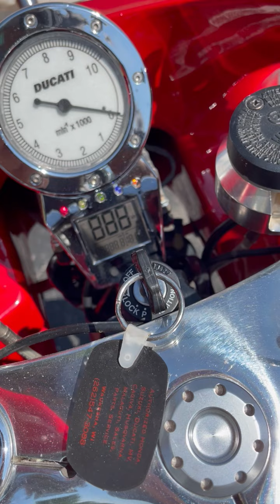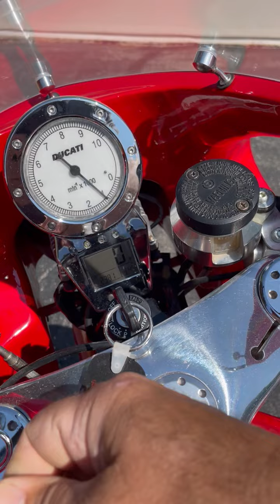MH900E Cold Start & Walk Around